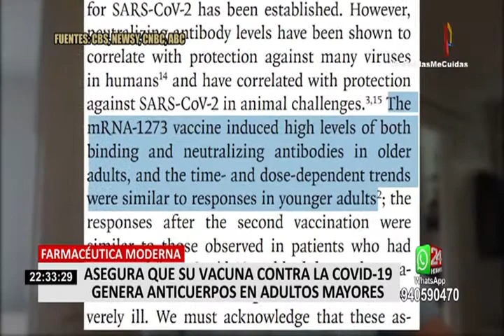Farmacéutica Moderna: nuestra vacuna contra COVID-19 genera anticuerpos en ancianos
Una alentadora noticia trae la farmacéutica Moderna de Estados Unidos, pues asegura que su candidata a vacuna genera anticuerpos neutralizantes en adultos mayores y ancianos “a niveles comparables a los de adultos más jóvenes”, explicó el director médico de Moderna.

Un análisis provisional realizado por la farmacéutica, buscó que dos grupos de voluntarios divididos por edades comprendidas entre 56 y 70 años y otro de mayores de 71, se les inocule dos dosis de su vacuna mRNA-123, una de 25 microgramos y otra de 100 respectivamente. Al cabo de un mes, los análisis revelaron que las dosis de 100 microgramos generaron anticuerpos neutralizantes más altos.

Moderna aseguró que las dosis fueron toleradas y no generaron efectos secundarios; sin embargo, apuntó que en la segunda vacunación dos personas presentaron eventos adversos. En el grupo de 56 a 70 años, un participante generó fiebre, mientras que en el grupo de mayores de 71 años, una persona sintió fatiga, pero la farmacéutica indicó que no fueron síntomas de preocupación.